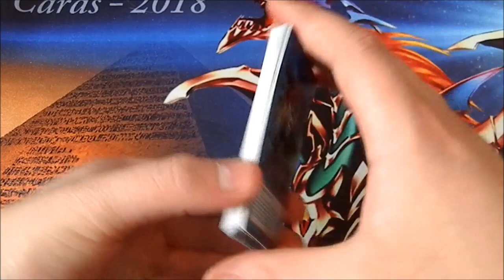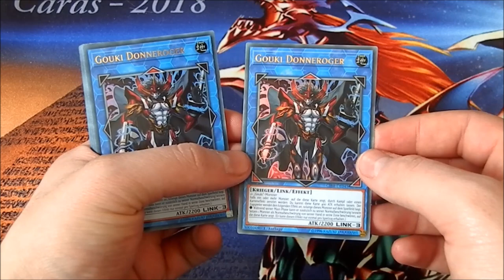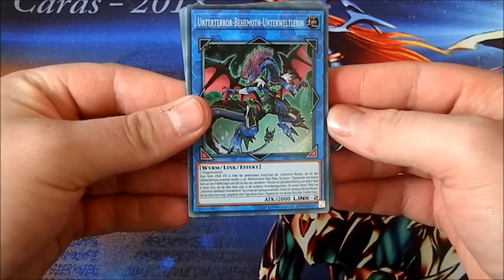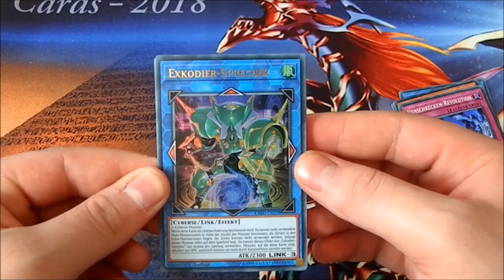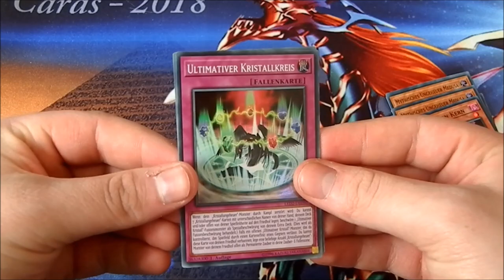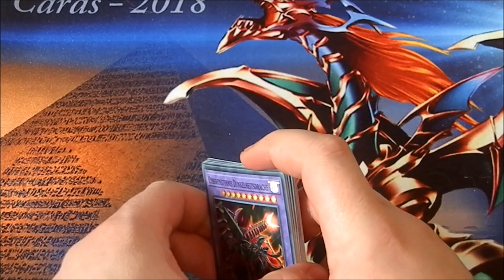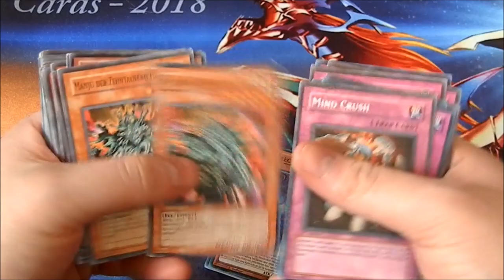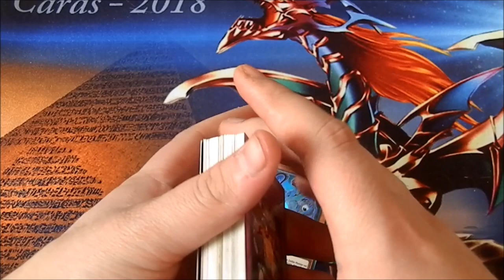Venschrecken incoming | Yu-Gi-Oh Neuzugänge #117 | House of Cards